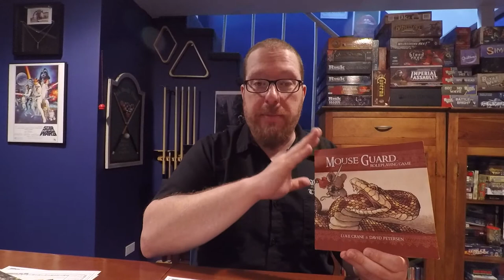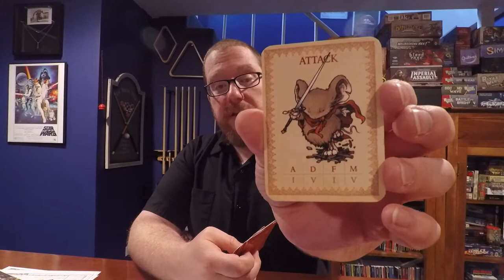Mouse Guard RPG 2nd edition Review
The Board Game Kaptain reviews and discussed the rules for Mouse Guard second edition.